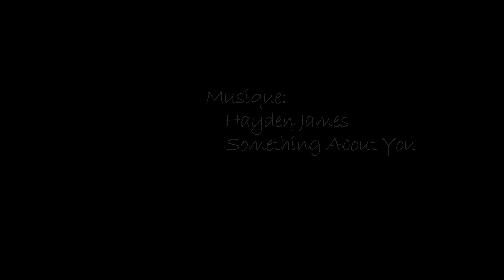Mammoth Mountain 2014